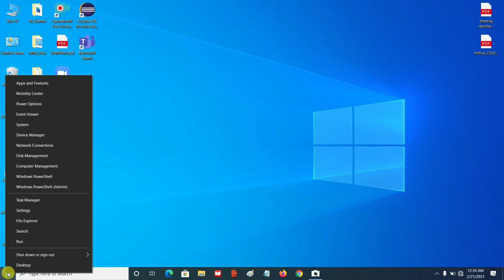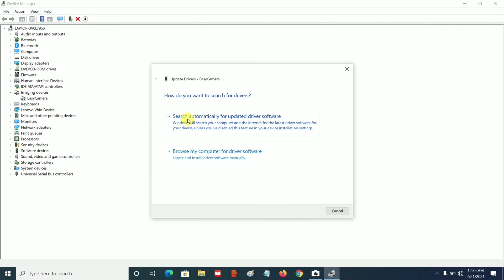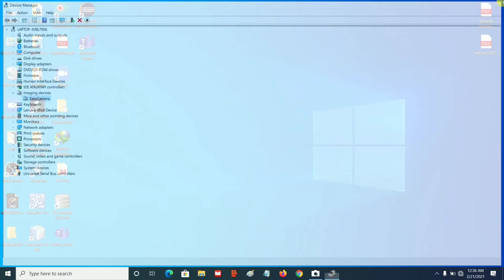How To FIX Camera NOT Working on Windows 10 Problem || 2021 || 100% Working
In this video i will show you how you can fix your laptop camera which is not working .

Why my laptop camera is not working?
How do I activate the camera on my laptop?
Why is my laptop camera showing a black screen?
Why is my camera not working?